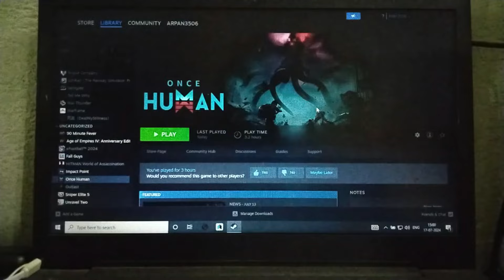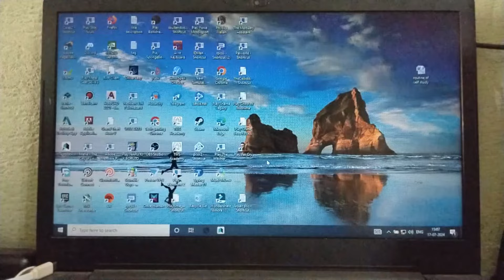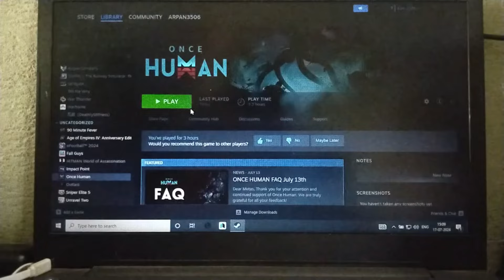Once Human Game Tested on Low end pc|i3 8GB Ram & Intel UHD 620|Fps Test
My Laptop Specs:
8gb Ram (Dual channel 4gb+4gb)
Intel uhd 620 graphics
240gb SSD
1Tb Hdd